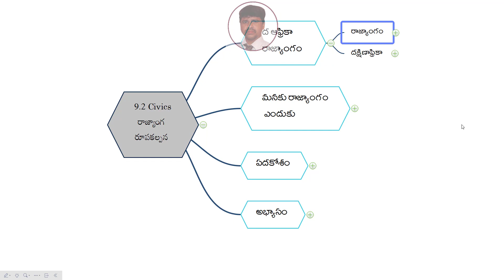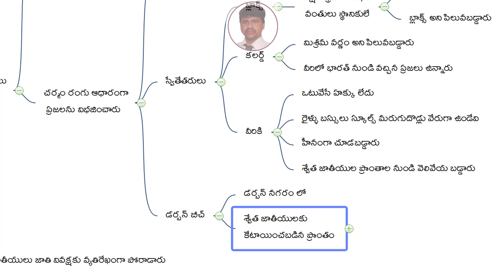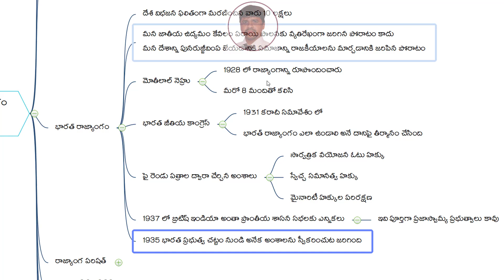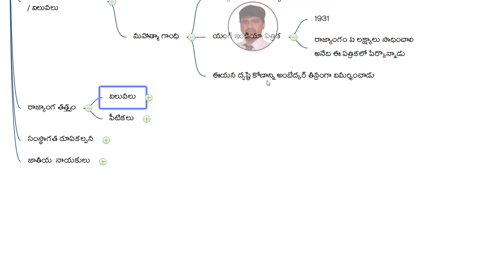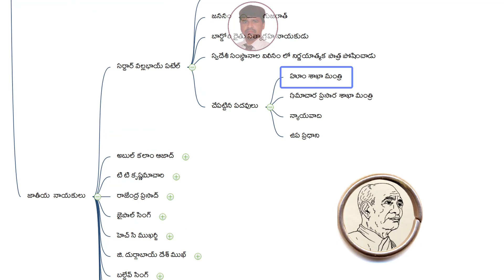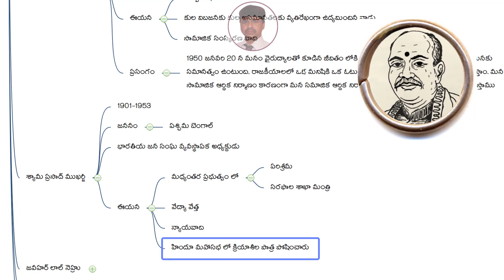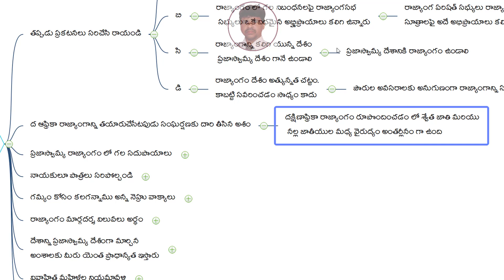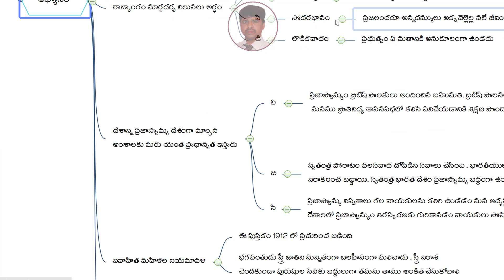CONSTITUTIONAL DESIGN, ap dsc latest news today, kings dsc, 9th civics chapter 2, ts dsc 2023, apdsc